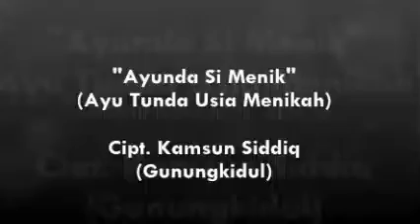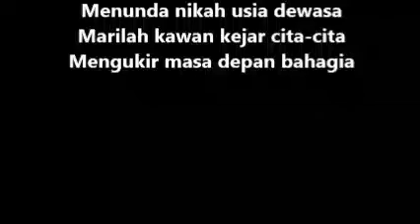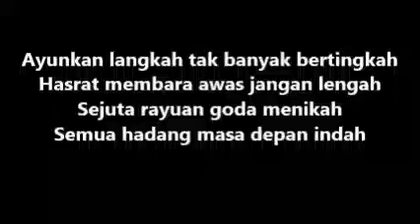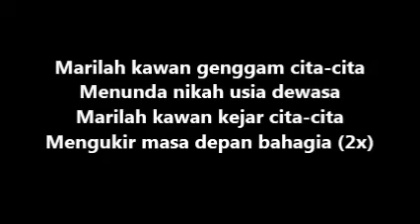Tulus Sumihardi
Ayunda Simenik